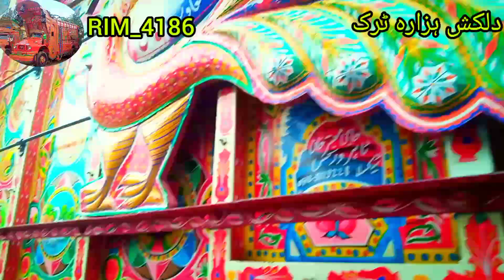May 20, 2023 beautiful Bedford truck in workshop